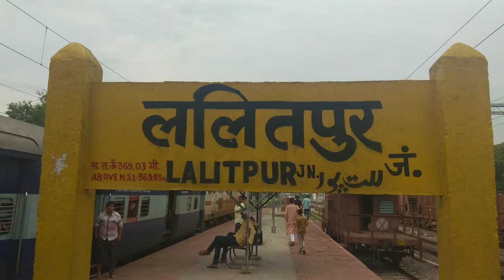A train went non stop from Lalithpur to Bhopal for a baby in Tamil | Uttar pradesh news